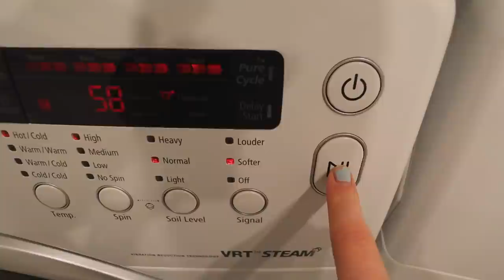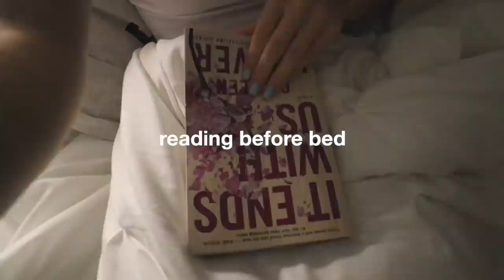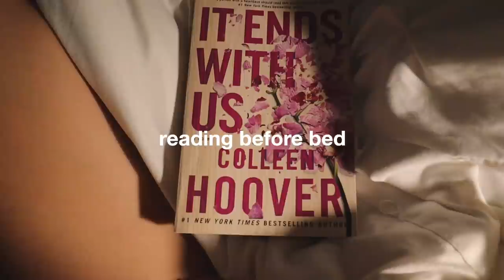TRYING 10 HEALTHY HABITS EVERYDAY FOR ONE WEEK *life changing*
this was such a good challenge, tag me if you guys try it!! :)

Sub count: